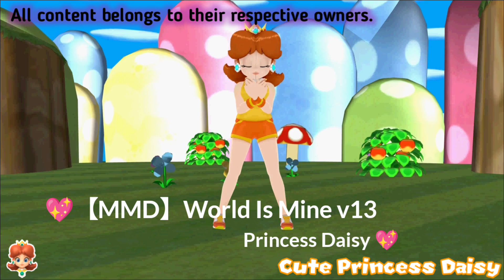💖【MMD】World is Mine v13 - Princess Daisy 💖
💖Hello Everyone!💖
A new for that is out for now!
🌸Credits:🌸
👑Models By Nintendo & AnmeGirl👑:
DL in channel description.